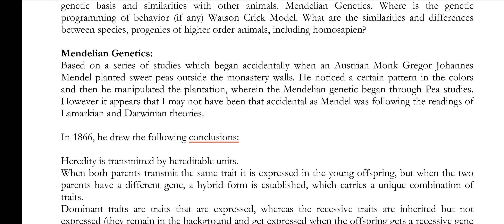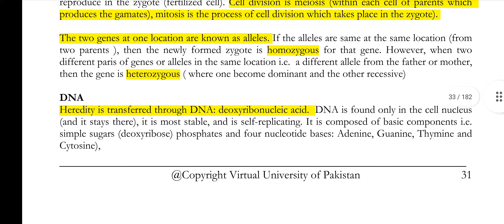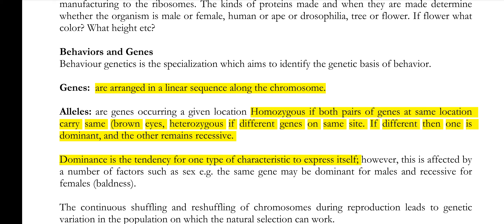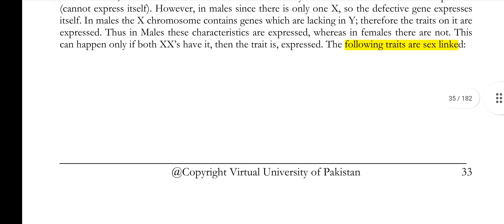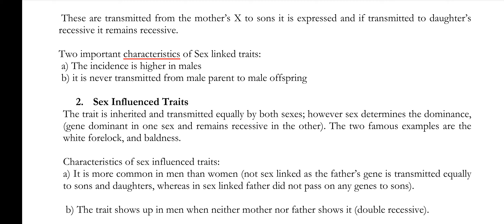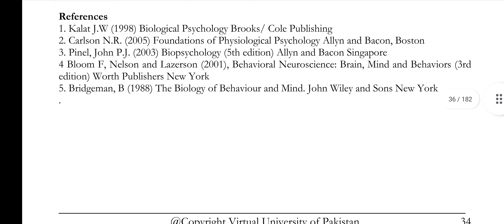PSY610 || Lecture 9 || Neurological Bases of Behavior || Short Lecture || VU Lectures